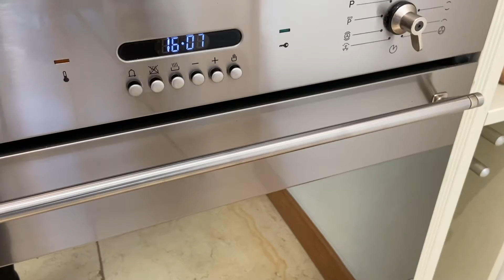Oxtail Soup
Md Puja